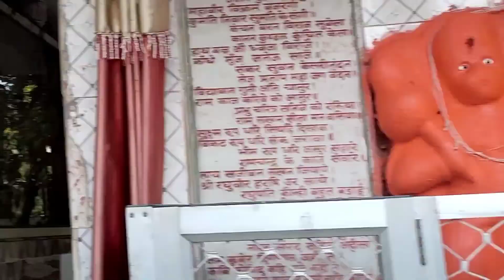Mandir Par Huyi Suhagan Pooja l Anmay Bhi gaya Pahli Bar Mandir l